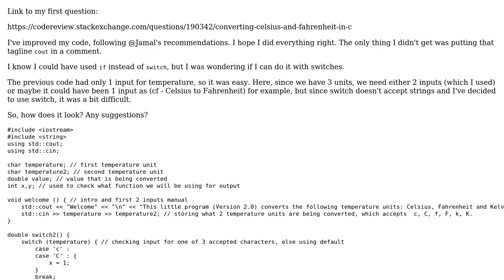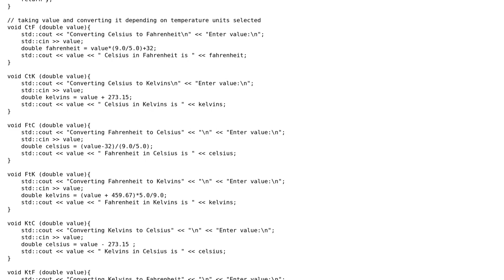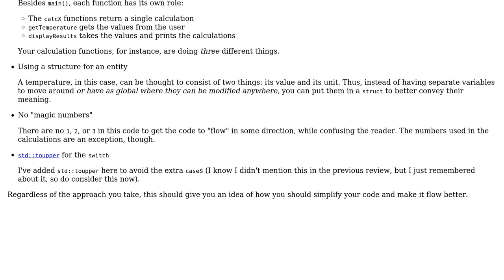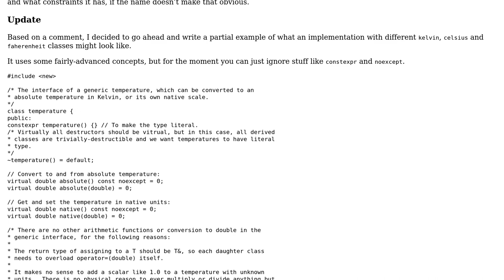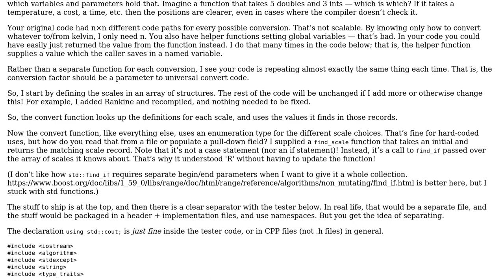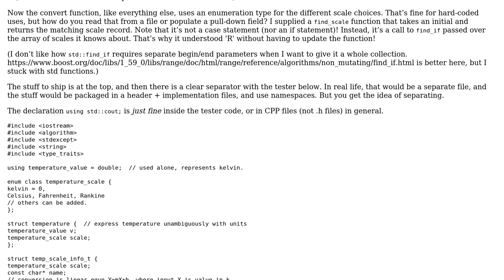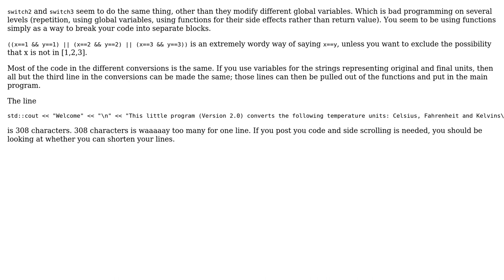Code Review: Temperature unit conversion (C,F,K) in C++ - follow-up (5 Solutions!!)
Code Review: Temperature unit conversion (C,F,K) in C++ - follow-up

With thanks & praise to God, and with thanks to the many people who have made this project possible! | Content (except music & images) licensed under CC BY-SA | Music | Images & others | With thanks to user JDlugosz user Jamal user Davislor user blackborg user Billal Begueradj user Ben Steffan user Acccumulation and the Stack Exchange Network Trademarks are property of their respective owners. You are responsible for your own actions.